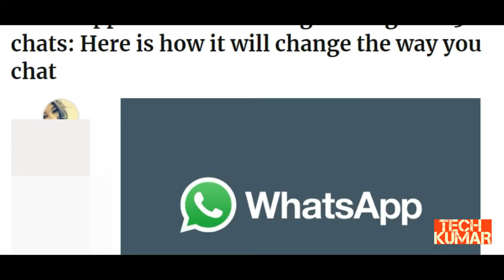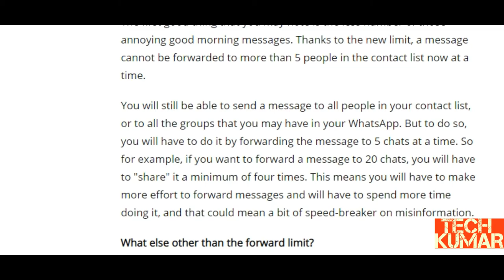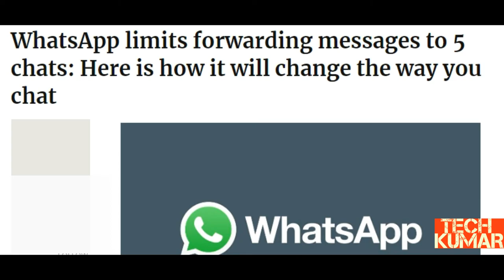WhatsApp limits forwarding messages to 5 chats:change the way you chat | latest update of whatsapp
the beauty of WhatsApp was -- and in ways it still is -- the simplicity of its one-to-one messages. Then came the "good morning" messages, forwarded to hundreds of people at the same time by hundreds and thousands of people in India daily. But it didn't stop at the good morning messages. Nowadays, people not only forward the goody goody quotes on WhatsApp, they also share misinformation, fake news and plain malicious rumours. This has played some role in lynching of over two dozen people in India in the last six odd months. Now, WhatsApp is moving to fix it and has introduced a new rule that changes the way you forward messages in the chat app.

WhatsApp on Thursday night announced that it is now limiting the number of chats where a message can be forwarded at a time. Globally, the limit is 20 chat. In India, it is 5 chats because Indian has this huge problem of misinformation spreading through WhatsApp.

"Today, we're launching a test to limit forwarding that will apply to everyone using WhatsApp. In India -- where people forward more messages, photos, and videos than any other country in the world -- we'll also test a lower limit of 5 chats at once and we'll remove the quick forward button next to media messages. We believe that these changes -- which we'll continue to evaluate - will help keep WhatsApp the way it was designed to be: a private messaging app," the company announced in a blog post.

So what changes for the WhatsApp users in India?

Now a look at what are these changes and how daily users of WhatsApp will be affected by this in India. WhatsApp wants to limit the number of chats for a forwarded message. As WhatsApp has noted in its blog post that India does the maximum number of forwarding of audios, videos and text messages compared to other countries so the maximum limit of chats is 5 in India and 20 outside the country.

Once the restrictions on WhatsApp forwards are in place -- it will take a while as everyone updates the WhatsApp in their phones -- the new steps will mean you will have to make some effort to share that viral message with others.

The first good thing that you may note is the less number of those annoying good morning messages. Thanks to the new limit, a message cannot be forwarded to more than 5 people in the contact list now at a time.

You will still be able to send a message to all people in your contact list, or to all the groups that you may have in your WhatsApp. But to do so, you will have to do it by forwarding the message to 5 chats at a time. So for example, if you want to forward a message to 20 chats, you will have to "share" it a minimum of four times. This means you will have to make more effort to forward messages and will have to spend more time doing it, and that could mean a bit of speed-breaker on misinformation.

What else other than the forward limit?

WhatsApp offers an ease of messaging. The chat platform has made it really convenient to forward messages in one go to a large group of people and the small quick forward button placed beside the media files in the chat has a big role to play in this. But now WhatsApp has realized that this ease of forwarding is being misused to spread fake audios and videos. So to control it, the chat app is removing the quick forward button from the app. You will have to follow a longer method to forward any media file to someone: long press the media and tap on the forward option to send it to others.